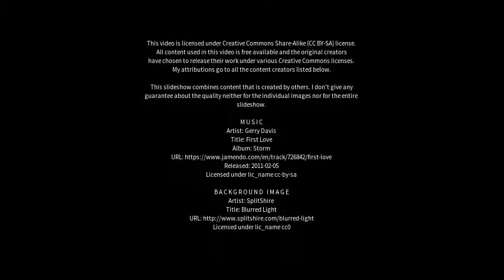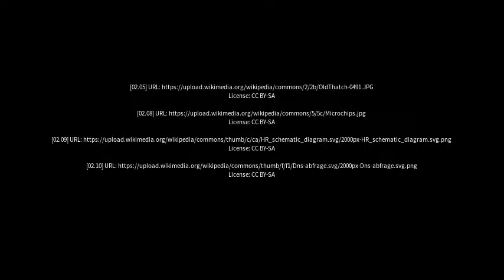Best places to visit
Best places to visit - Resolven (United Kingdom) Best places to visit - Slideshows from all over the world - City trips, nature pictures, etc.